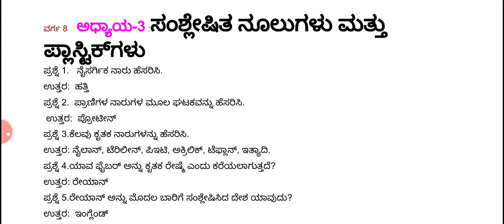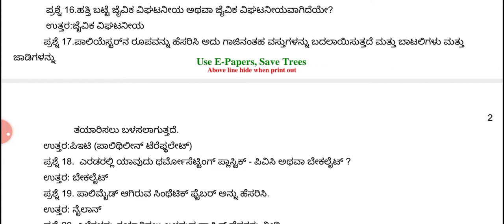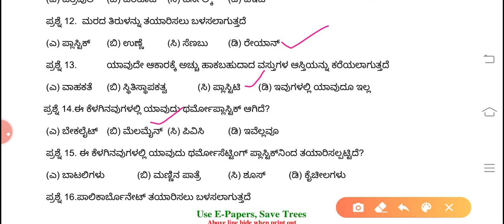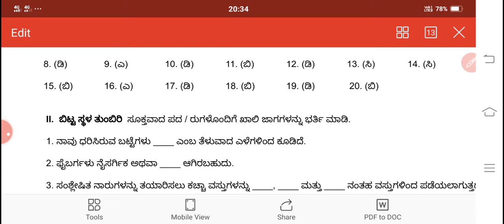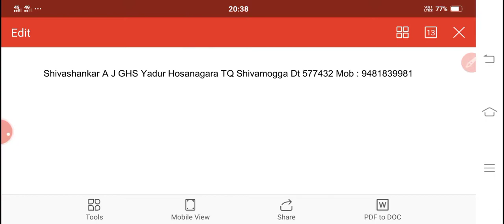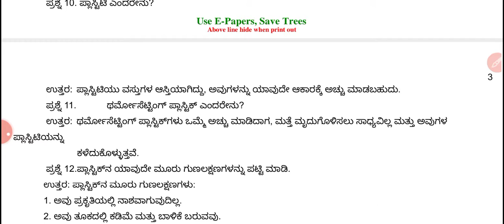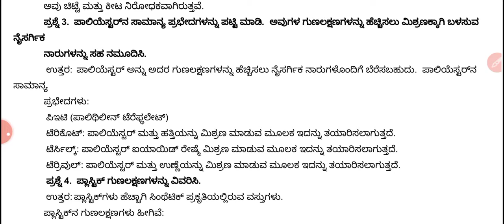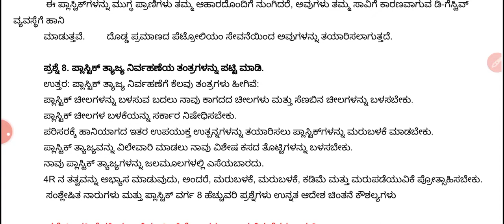8 Class Science ಅಧ್ಯಾಯ-3 ಸಂಶ್ಲೇಷಿತ ಎಳೆಗಳು ಮತ್ತು ಪ್ಲಾಸ್ಟಿಕ್ ಗಳು- ಹೆಚ್ಚುವರಿ ಪ್ರಶ್ನೋತ್ತರಗಳು